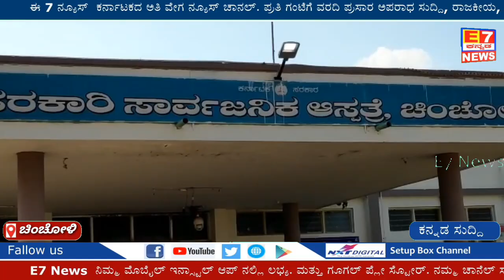BIG BREAKING ಹೆಂಡತಿಯ ಮೇಲೆ ಶಂಕೆ ವ್ಯಕ್ತಪಡಿಸಿ ಮಕ್ಕಳನ್ನು ಕೊಂದ ಪಾಪಿ ತಂದೆ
ಹೆಂಡತಿಯ ಮೇಲೆ ಶಂಕೆ ವ್ಯಕ್ತಪಡಿಸಿ ಮಕ್ಕಳನ್ನು ಕೊಂದ ಪಾಪಿ ತಂದೆ